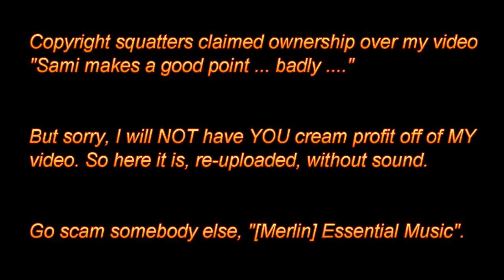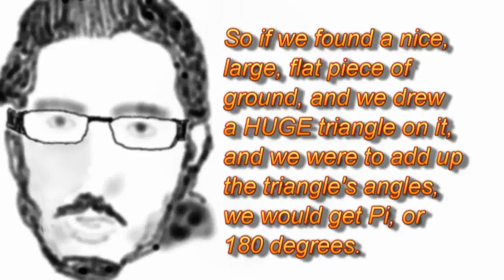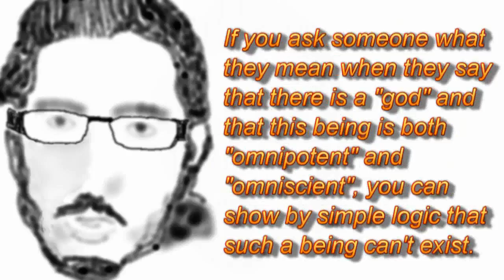Sami makes a good point ... badly .... (reup)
After copyright squatters ([Merlin] Essential Music) claimed ownership of the original I deleted it and re-uploaded it without sound. Sorry if some of you find that boring, but I will not have copyright squatters cream profit off my videos.

I'm afraid I don't remember which one of SamiZaatari's videos I was responding to at the time.